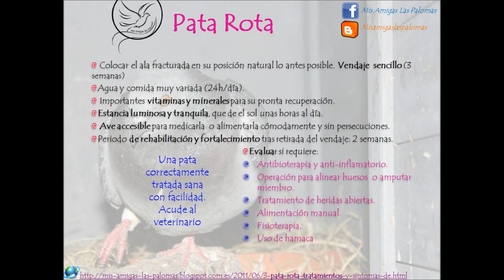Ala y pata rotas, primera aproximación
Necesitaremos un mes para tratar estas fracturas.
Un hueso expuesto es una urgencia veterinaria y hay que ir a ponerlo en su sitio antes de 24h o se deteriora el tejido al estar al aire y no tendrá solución y se tendrá que retirar la parte necrosada.
las patas no dan problemas en general salvo fracturas cerca/en articulaciones o fractura muy inestable con giro de la pata (o luxaciones que no es lo mismo)  no dan problemas y sanan muy bien incluso sin vendaje. Sólo reposo absoluto.
Las alas son otro cantar y necesitan vendaje o cirugía. Generalmente radiografía para valorar la mejor opción.  Realizar un vendaje sin saber, sin ser veterinario o ATV no tiene sentido pues no realizará la función de estabilizar la fractura en posición correcta para que se forme el callo óseo y pueda volver a volar el ave. Es como ponerte una bufanda eso no es un vendaje útil para una factura...
Además nunca las vendas han de impedir que el ave esté en buena posición o pueda moverse por lo que mucho cuidado con vendajes al cuerpo.

El reposo es mandatorio un mes y aportaremos los mejores alimentos y minerales de manera obligatoria así como no olvidaremos que la fractura puede ser el mal menor y que el ave puede tener infecciones / desnutrición que ponen en peligro su vida y requiere tratamiento veterinario urgente.
Las hamacas están prohibidas en ambos casos y son de uso residual únicamente para dos patas rotas o post operatorios especiales. NO se han de utilizar hamacas. Están cotraindicadas en el 90% casos en los que es vienen utilizando.
No utilizar gasas o vendas que es deshilachen sino venda elástica autoadhesiva.

Ala rota